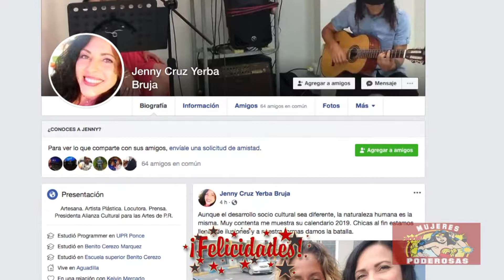XPLOSION TV - 89 ( MUJERES PODEROSAS )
PROGRAMA # 89
22 DICIEMBRE 2018